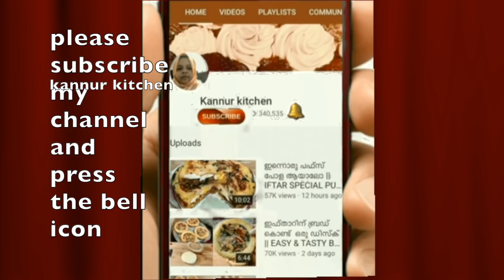അവൽ പ്രഥമൻ ||ഓണം സ്പെഷൽ പായസം ||Aval Payasam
Ingredients,
Aval ( flattened rice) -2 cups
jaggery -500 g
thin coconut milk -5 cups
thick coconut milk -2 cups
dry ginger pdr -2 tsp
cumin pdr -3/4 tsp
cardamom pdr -1/2 tsp
ghee -1+ 3tbsp
coconut pieces -2-3 tbsp
cashew nuts -2 tbsp
dry grapes -2 tbsp